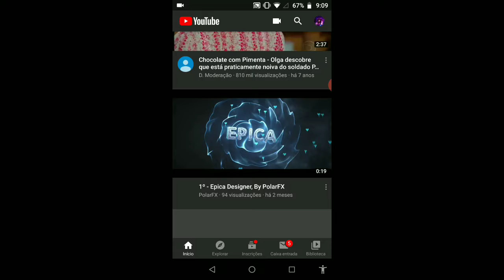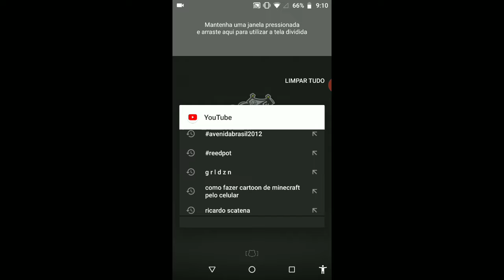SE EU ACHAR MINECRAFT NO YOUTUBE, O VÍDEO ACABA !!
Mandem Mais Esse Tipo de Vídeo, Nos Comentários !!

× Em Busca de Melhorar a Comunidade MCPE ! ×

Twitter da Team : @HopesTeamOFC

Tá Olhando O Quê ? ; ;